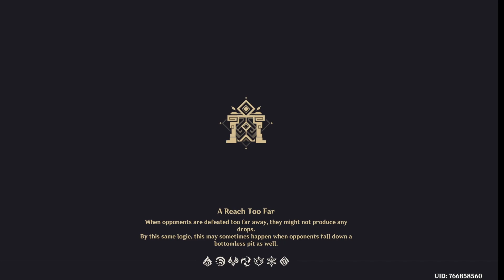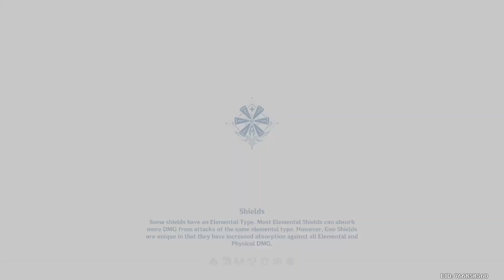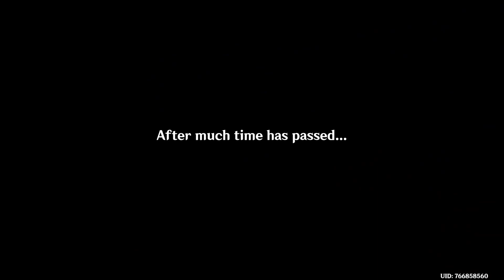Genshin Impact Gameplay Part 13 Prologue Act III: "Song of the Dragon and Freedom" Boss Fight Archon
🌟 Genshin Impact Gameplay Part 13 - Prologue Act III: "Song of the Dragon and Freedom" - Boss Fight Archon Showdown! 🌟

Prepare for an epic confrontation as we delve into the heart of Prologue Act III in Genshin Impact! Join me in this thrilling episode where we embark on a quest filled with high-stakes action, unraveling the mysteries of Teyvat, and facing off against a formidable Archon in a gripping boss fight.

🗡️ Gear up and strategize as we prepare for the ultimate showdown. Witness the power of our characters as we engage in a battle that will test our skills, teamwork, and mastery of elemental abilities.

🎭 Immerse yourself in the captivating narrative of "Song of the Dragon and Freedom," uncovering the secrets that shape the destiny of Teyvat. Explore breathtaking landscapes, encounter intriguing characters, and make choices that impact the unfolding story.

💥 Brace yourself for the boss fight that awaits, featuring intense combat, stunning visuals, and a challenge that will push our party to its limits. Unleash the full might of our characters as we aim to emerge victorious against the Archon's forces.

🔗 For live streams, exclusive insights, and interactive fun, catch me on Twitch at @makishougoTV!